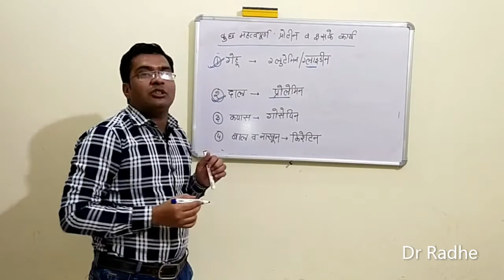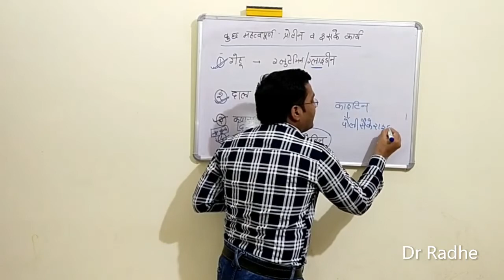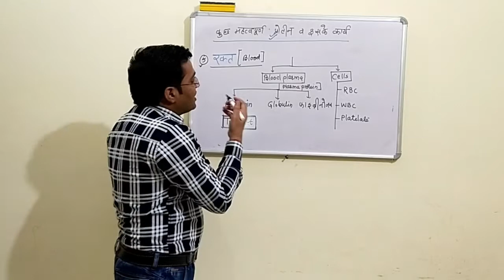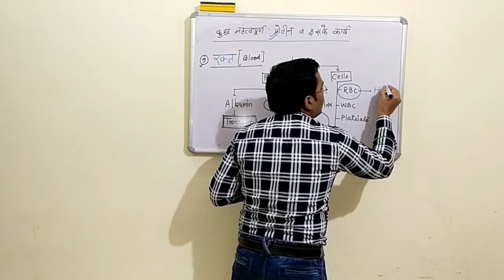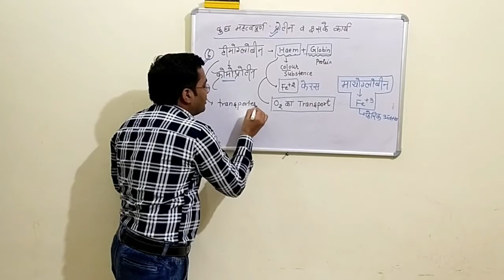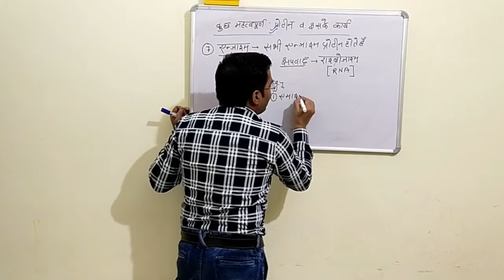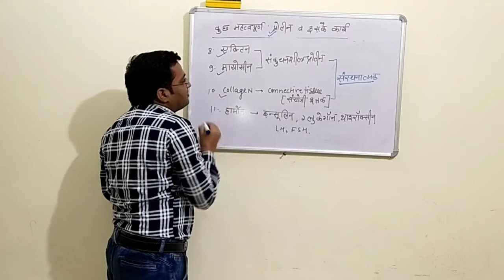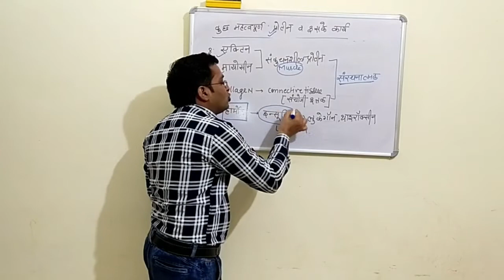Protein Part II Function of Protein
General Science Classes BY Dr Radhe
||SSC||PATWAR||STENO||GRAMSEVAK||POLICE CONSTABLE|| OTHER COMPETITIVE EXAMS|| 10th BoardII NEET UG||